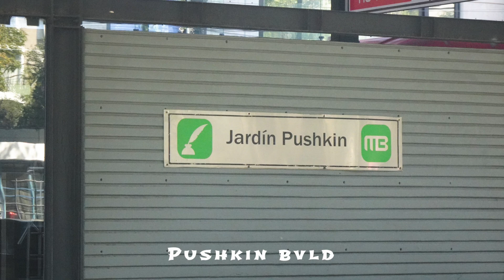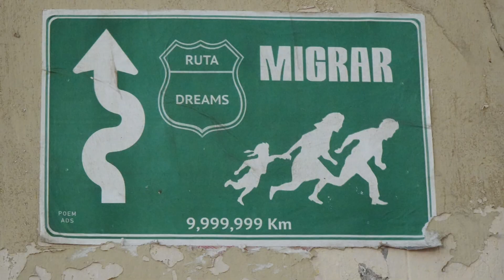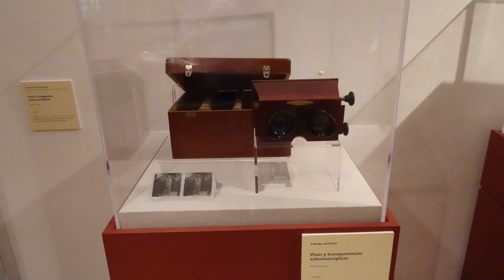17 Mexico City Part 5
Trip to Mexico., Februar 2024
Guided by Masha Rubin and Anton Pereiro

0:00 Intro
0:20 Pushkin Blvd.
0:55 Roma qrt.
1:55 Museo Soumaya